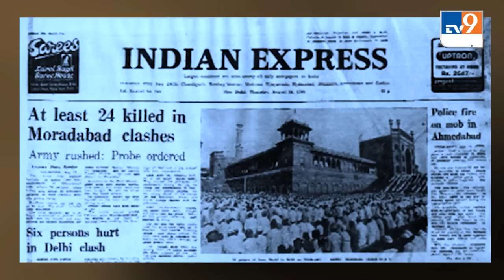Moradabad: सामने आया मुरादाबाद दंगे का असली सच, 496 पेज की रिपोर्ट में कई बड़े नामों का खुलासा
मुरादाबाद में 13 अगस्त 1980 को हुए दंगों की रिपोर्ट मंगलवार को विधानसभा में पेश की जाएगी... करीब 43 वर्ष बाद सरकार इस रिपोर्ट को सार्वजनिक करने जा रही है. सूत्रों के मुताबिक मुरादाबाद दंगे की 496 पेज की रिपोर्ट में कई बड़े नामों का खुलासा हुआ है. रिपोर्ट में मुख्य आरोपी डॉक्टर शमीम अहमद ख़ान को बनाया गया है.मुस्लिम लीग पार्टी इस नेता की मौत हो गई है. रिपोर्ट में बताया गया है कि पुलिस और मुस्लिम पक्ष में झड़प हुई थी. और गोली सही चलाई गई... जितनी आवश्यकता थी उतनी चलाई गई थी.इसके अलावा रिपोर्ट में आरएसएस और बीजेपी को क्लीन चिट दी गई है